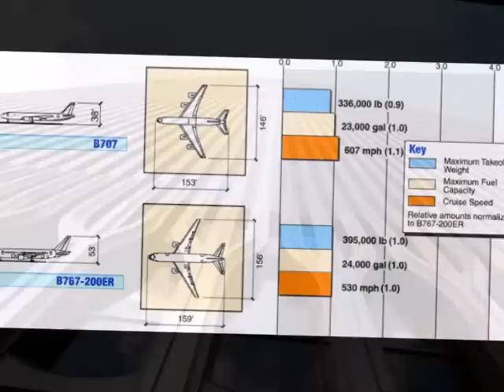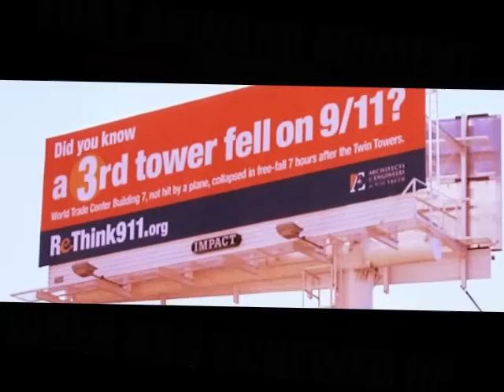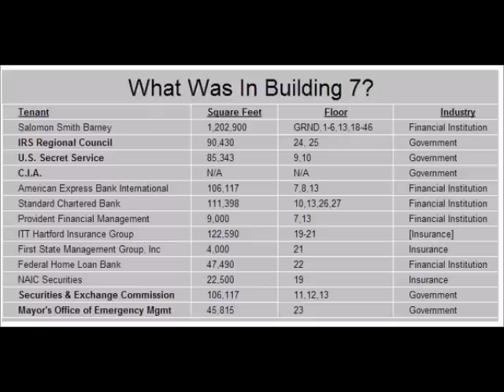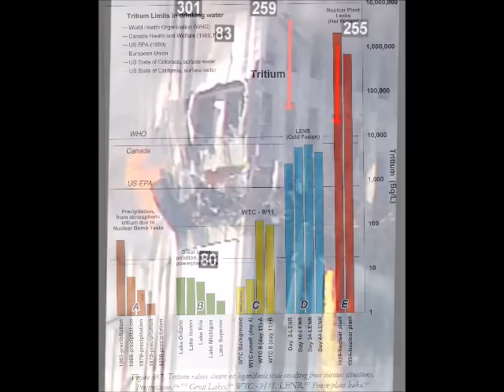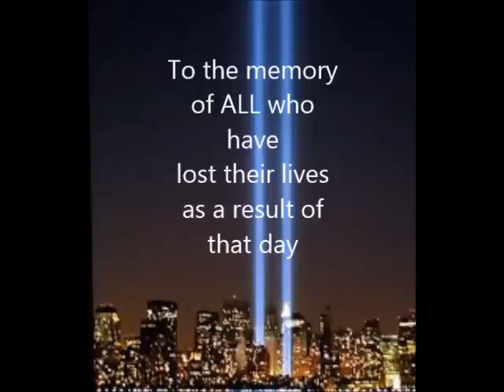M.A.Sonic.S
9/11 observation of strange anomalies   "BOMBASS"